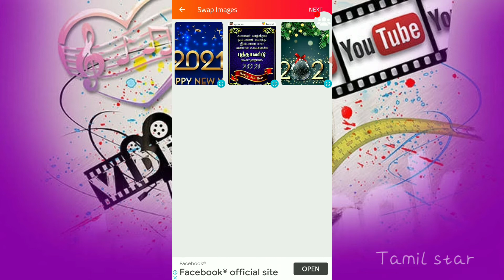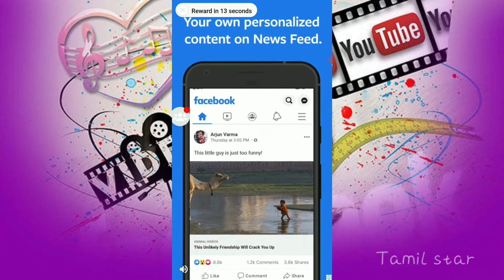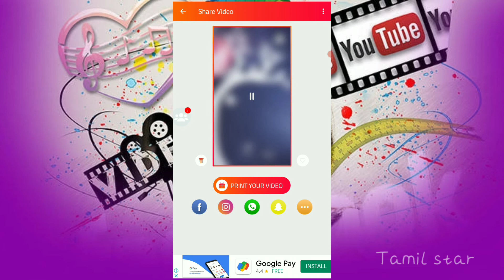who to tamil song lyrics paadal varigal download tamil பாடல் வரிகள் டவுன்லோட்### tamilstar☀️☀️💗☀️☀️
அனைவருக்கும் வணக்கம்
இது உங்கள் Tamil Star You Tube channel
வருக 🌹வருக🌺 வருக...

                     ---apps link---

Apps review
Gaming
Online jobe
Money earn
Mobile review.

📲📲📲 நன்றி 📲📲📲

Tamil star,
YouTube Tamil start Tamil  channel,
 app reviewer, game reviewer
Mobile unboxing, online job tips,
Iran money tips,
Tamillil parppom, tamillil ketppom,
Tamillil parppom tamillil starayi olirom..